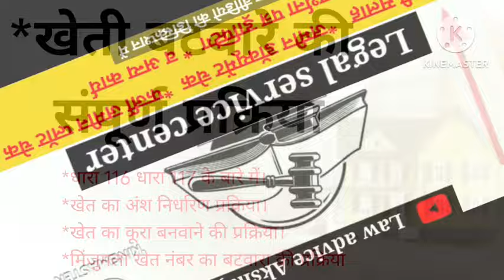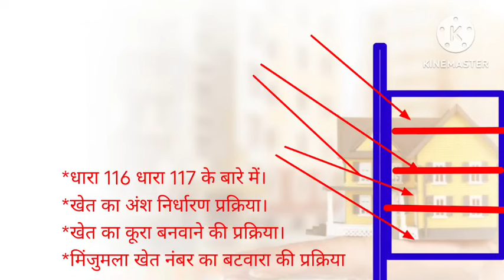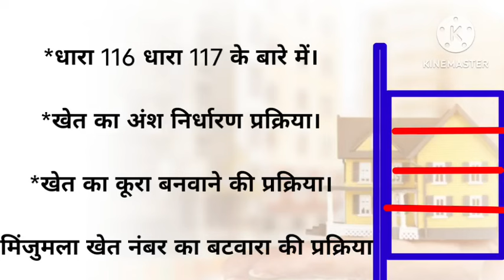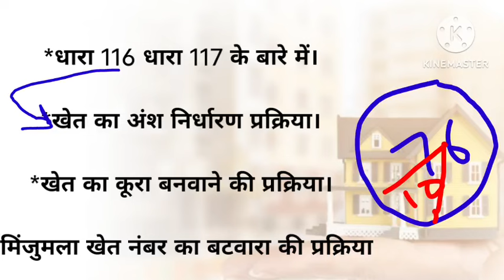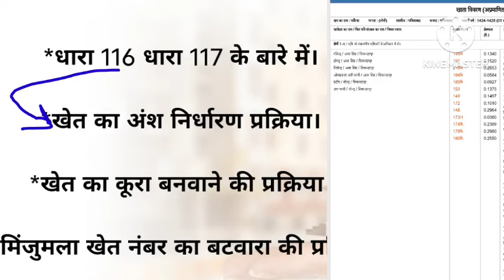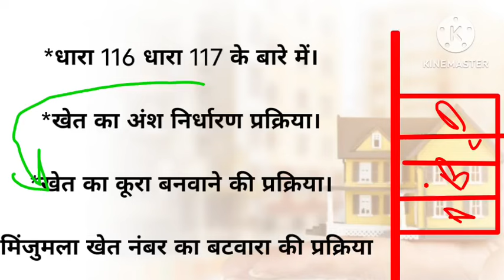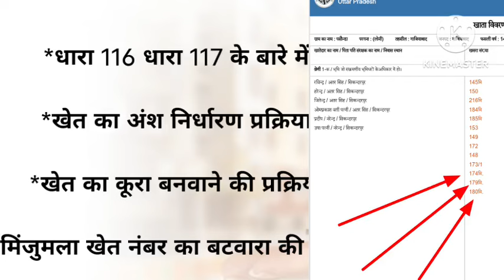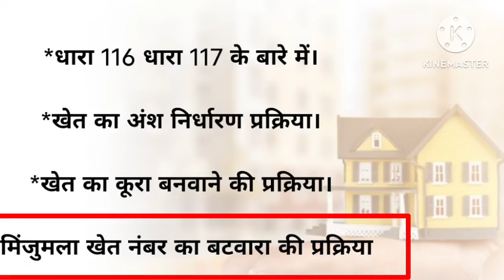जमीन बंटवारे की संपूर्ण प्रक्रिया, अंश निर्धारण, जमीन का कुरा धारा 116 117 संपूर्ण जानकारी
AKSHAY PRATAP ADVOCATE  टि्वटर अकाउंट लिंक-

INSTAGRAM Acount   law_advicer.adv.akshay यदि आप मात्र कमेंट में कोई भी सवाल पूछना चाह रहे तो इंस्टाग्राम पर फॉलो करके पूछ सकते हैं लिंक के ऊपर दी गई।